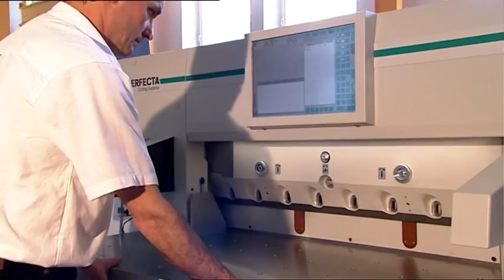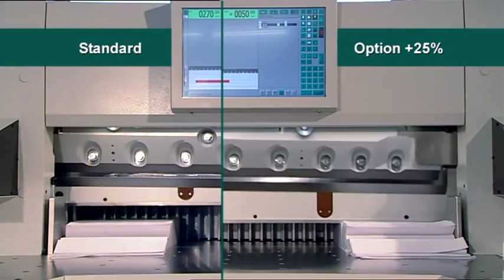PERFECTA 115 TS Knife Change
PERFECTA 115 TS High-Speed Cutter